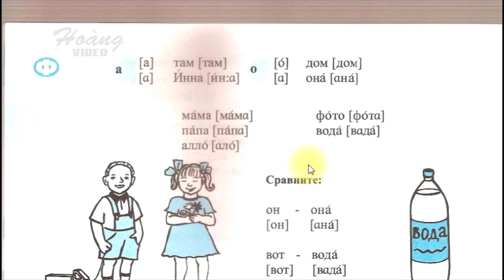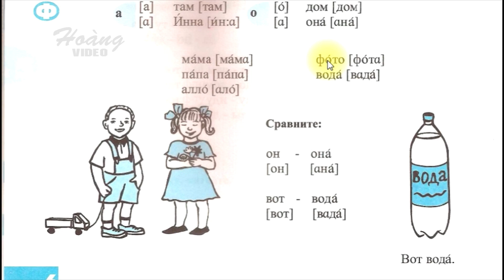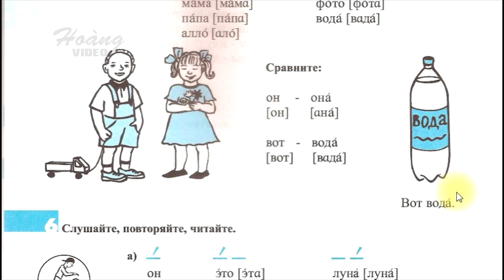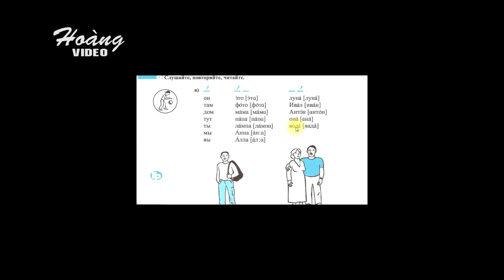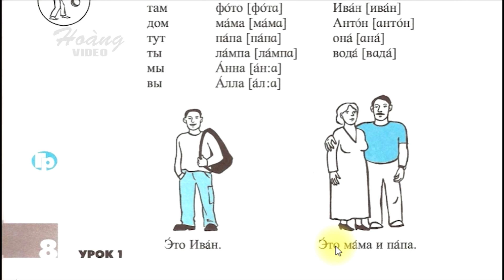Bài 1d Đường đến nước Nga Quyển 01 Дорога в Россию Tiếng Nga cho người mới bắt đầu YouTube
*** Tên clip | Học tiếng Nga cơ bản bài ... | Học nhanh tiếng Nga giao tiếp.
*Kênh Học_tiếng_Nga cơ bản do thầy giáo dạy Tiếng Nga thực hiện gồm có nội dung rất phong phú với nhiều bài học chất lượng phù hợp với người mới học tiếng Nga, phương pháp học rất đơn giản nhưng hữu hiệu cho cả người học chuyên và không chuyên môn Tiếng Nga.
* Facebook: (Từ khóa) Vui học tiếng Nga
HỌC VẦN TIẾNG NGA:
* (5 bài học bảng chữ cái cần thiết cho mỗi người để có kiến thức đọc viết cơ bản)

DANH SÁCH CÁC BÀI HỌC TIẾNG NGA CƠ BẢN:

* Hoàng Video: Giáo viên tiếng Nga tốt nghiệp ĐH Sư phạm ngoại ngữ Hà Nội, phiên dịch lâu năm trong lĩnh vực công nghiệp sản xuất chế biến gỗ và y tế. Hiện nay thường làm các clip dạy học tiếng Nga do đam mê tiếng Nga. Vui lòng làm giúp các bạn các clip giao tiếp thao chuyên đề (Miễn phí hoàn toàn) chỉ cần các bạn viết yêu cầu vào bên dưới phần bình luận. Chúc các bạn thành công trong việc học tiếng Nga!